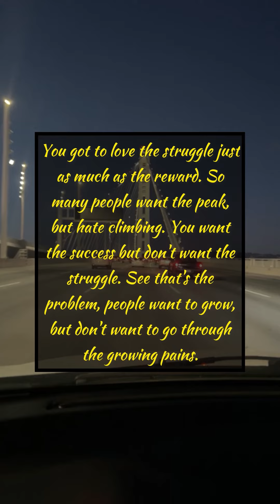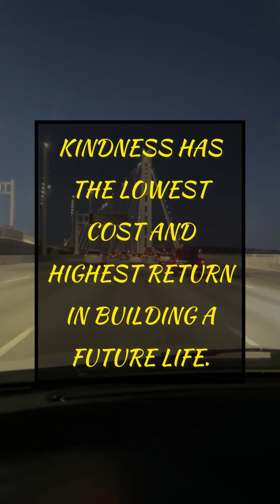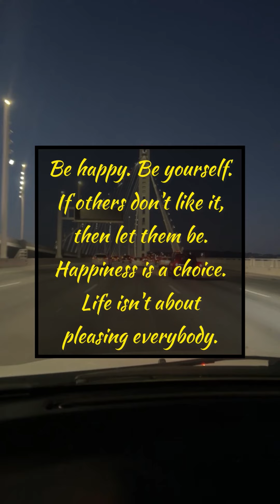*✨PAUSE TO READ✨* Did you know? SUBSCRIBE to know…